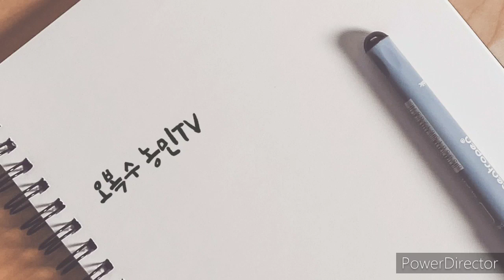가을철 양봉관리 말벌퇴치법꿀팁 쥐끈끈이로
친구가 초여름에 벌1통을 줬습니다 닷새전에 여기서 2통을 갈라놓아 3통으로 늘어났습니다
그러나  아직 여왕벌도 생성중이라 현재는 세력도 약하고 숫자도 빈약한 상태 입니다
벌써 꿀벌들의 천적인 말벌들이 몰려오기 시작합니다
이들을 막아내지 못하면 우리벌을 한순간에 초토화 되기 때문에 신경을 곤두세우고 대비책을 세워봅니다

제일 좋은것이 쥐 끈끈이법 이라합니다
말벌들은 협동심이 강해서 동료들이 붙어서 꼼짝을 못하고 있으면  구출해 주려고 달려든다 합니다

이럴때 대량으로 잡힌다 합니다